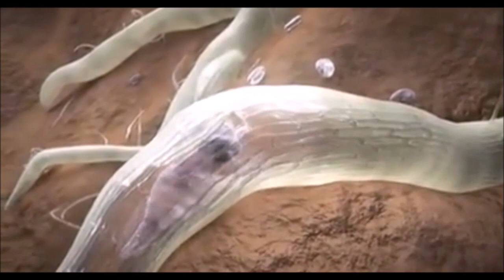ECOPAL | Nematode Control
Ecopal contains Paecilomyces lilacinus which is effective against Nematodes of all major crops. Ecopal controls all stages of Nematodes i.e. Egg, Juveniles and Adults by entering into body & feeding on its body content.

Benefits:
Being a biological product it is very safe to Humans, Plants, Soil and Environment. It controls a wide range of nematodes which is very useful for farmers.

Mode of Action:
The fungus Paecilomyces lilacinus acts as a parasite on the nematode's Eggs, Juveniles and Adults. Spores of fungus grows and germinate on the surface of nematodes and penetrate the cuticle of nematodes and feeds body contents and it eliminates the nematodes from the fields.

JU Agri Sciences is one of the emerging companies in the crop protection & production having special emphasis on BIOLOGICAL PRODUCT'S to ensure and provide the farming community with protection against insect pest, disease and weeds.

We are a believer of educating our farmers so we can help them for their advancement.